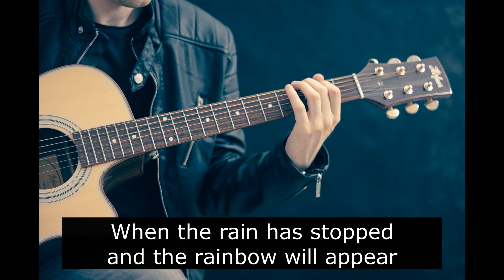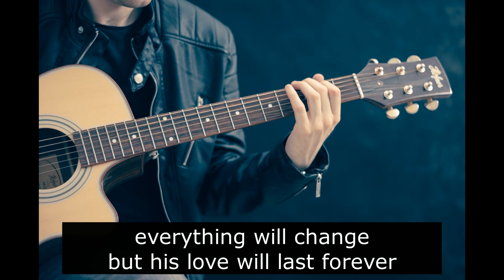Only YAH By: Glenn A. Arnado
Messianic Worship song
Congregation of Yahweh in Yahshua Ha Mashiach